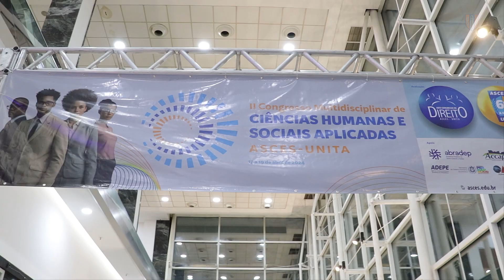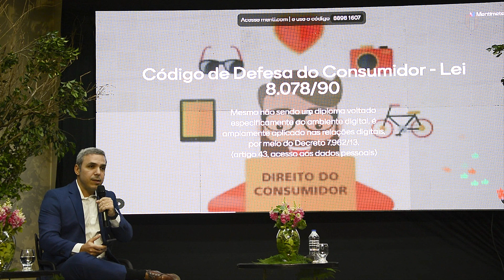II Congresso Multidisciplinar de Ciências Humanas e Sociais Aplicadas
Entre 17 e 19 de abril a Asces-Unita realizou mais uma edição do Congresso Multidisciplinar, uma programação que reuniu diversos especialistas para os temas mais impactantes da atualidade.